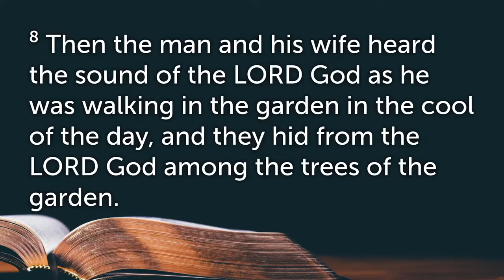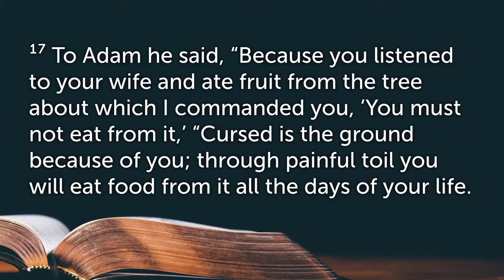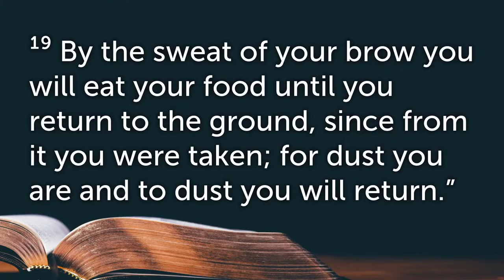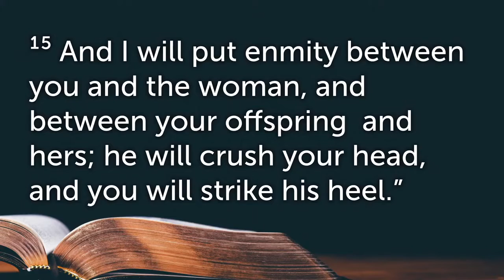Hope from the Beginning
Guest Pastor: Ben Alain from Faith Bible Church; Talks about Hope.